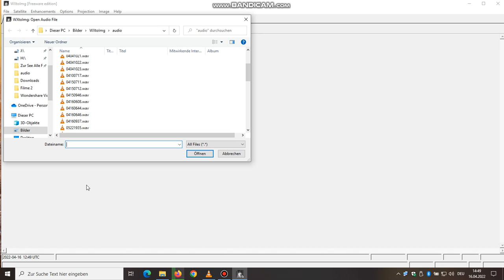Man könnte natürlich auch aus dem Fenster schauen 😉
Aber wozu? Scherz!  NOAA 15 und 18 am 16. April. Diesmal mit einem anderen USB Stick. Erde, Wasser, Wolken sind noch da. Und das Oster-Gegagger.🐣🐥🐤 Frohe Ostern!
Das gelbe Kreuz ist Dresden.
Antenne: V Dipol für ca. 137 Mhz
Empfänger: Misshandelter TV-Stick mit Realtek 2832U und R820T